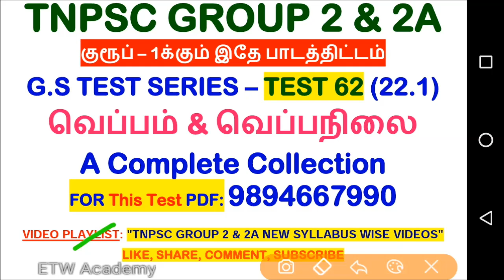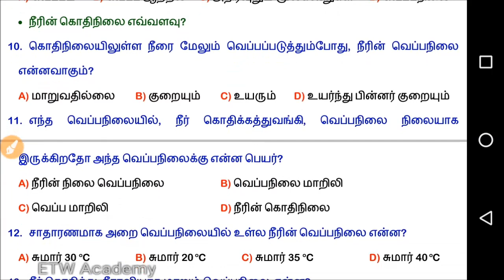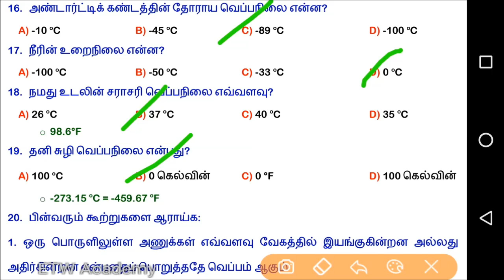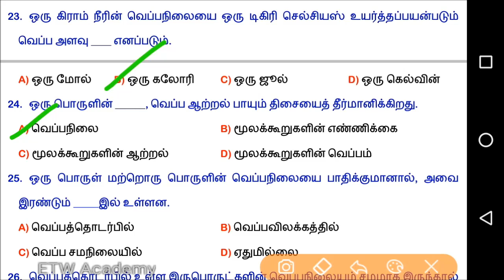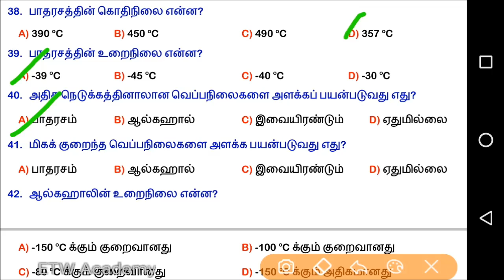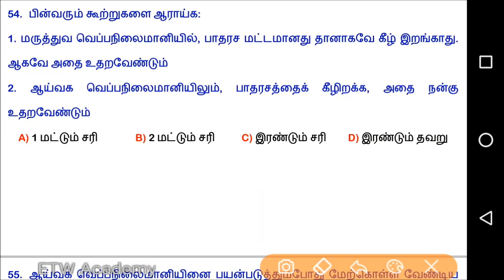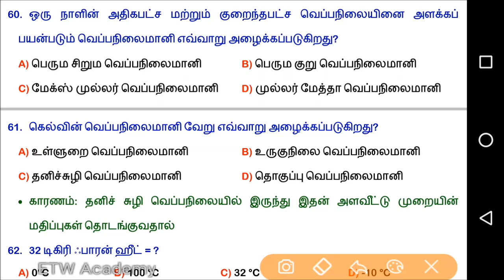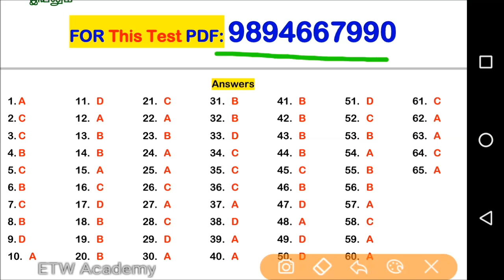Test 62 | வெப்பம் & வெப்பவியல்(22.1) | Heat & Thermodynamics | TNPSC Group 2 & Group 1 Test Batch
வெப்பம் - Material - For Next Test